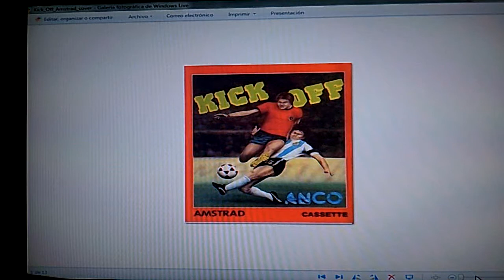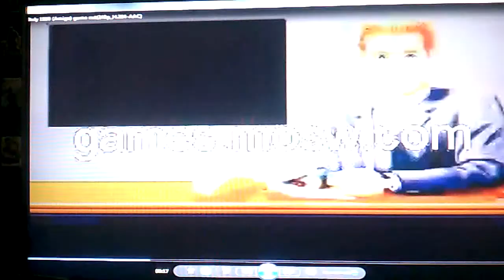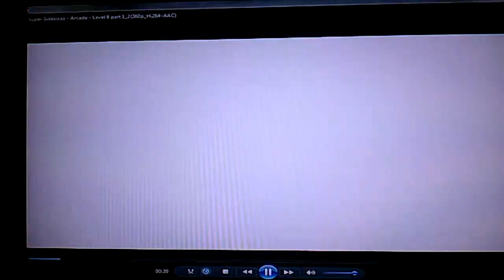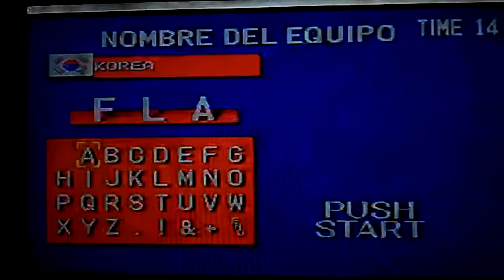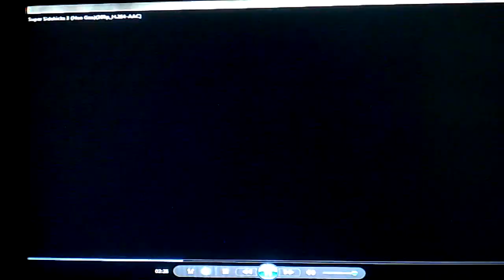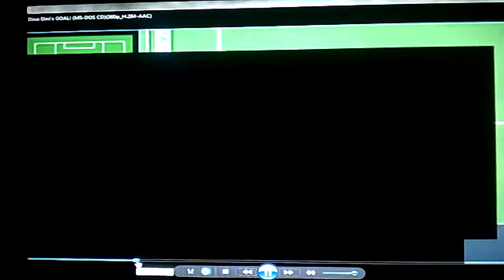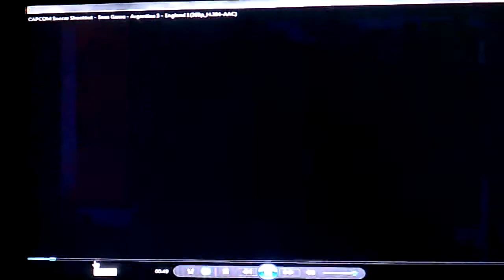Historia de los Videojuegos de Fútbol 2. Soccer games history.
Se hace un repaso por los videojuegos de fútbol aparecidos, desde los años ochenta hasta la actualidad.